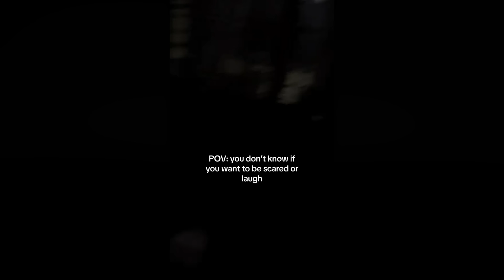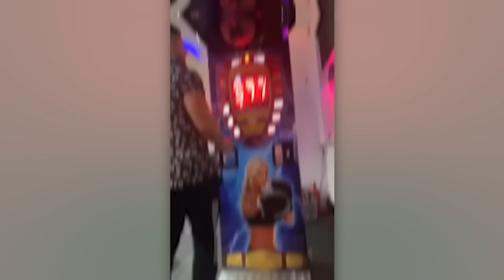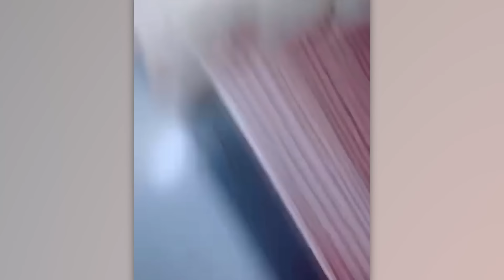Most Ridiculous Moments Caught on Camera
From epic falls to bizarre antics and a few mishaps in the world of sports, this compilation shows moments that the athletes involved wish they could erase from their memory!